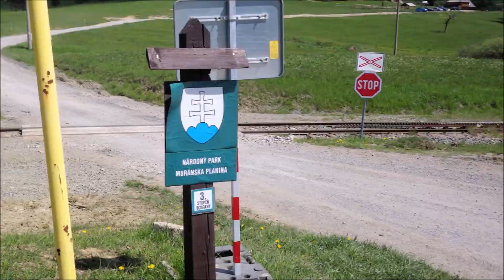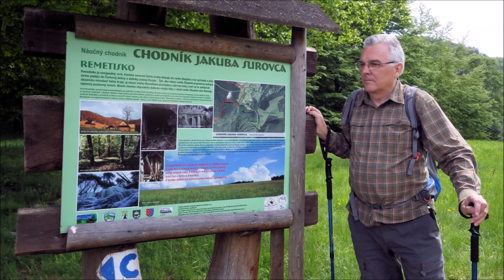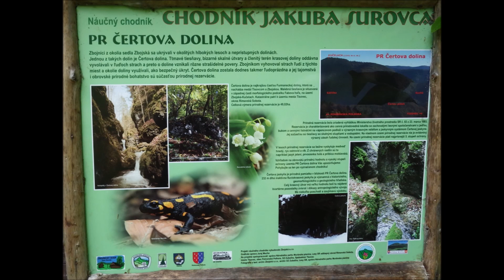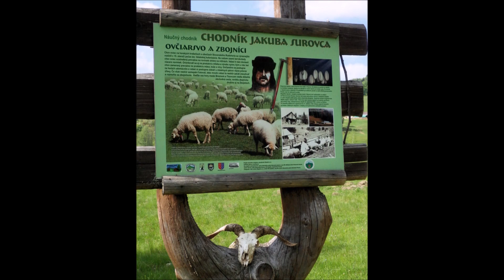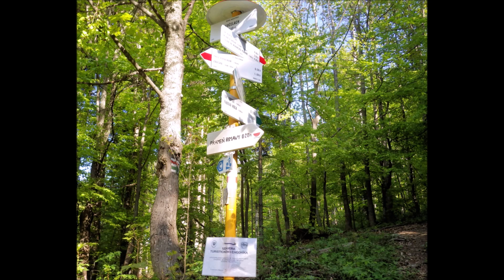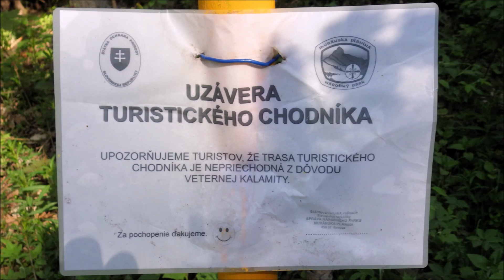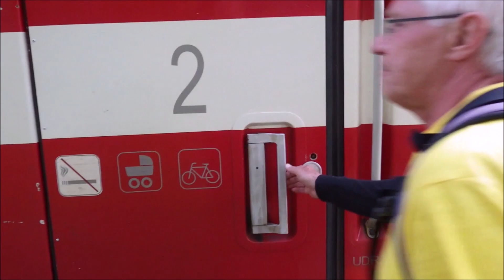Veporské vrchy Fabova hoľa 201505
okrem Fabovej hole je tu aj Náučný chodník
Jakuba Surovca a prameň rieky Rimava